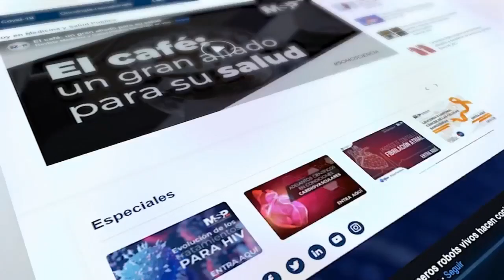¿Fin de la pandemia? Eliminan uso de mascarillas y restricciones de aforo en Puerto Rico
EnVivo I Tras las medidas del Gobierno de Puerto Rico, ¿Cómo me protejo del COVID-19? ¿En qué espacios debo seguir usando mascarillas? ¿Cuál es la garantía de que no habrá otro aumento de casos?

Estas y otras preguntas las contestará el Dr. Miguel Colón, destacado infectólogo.